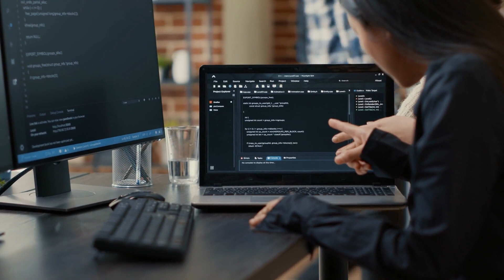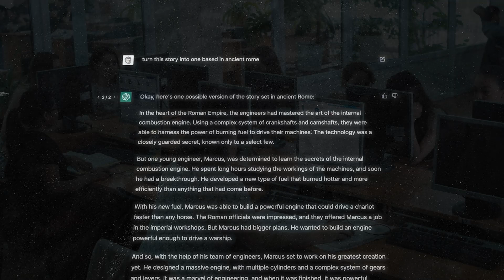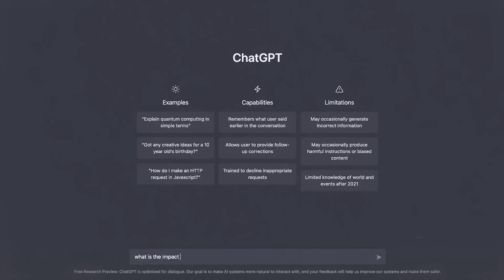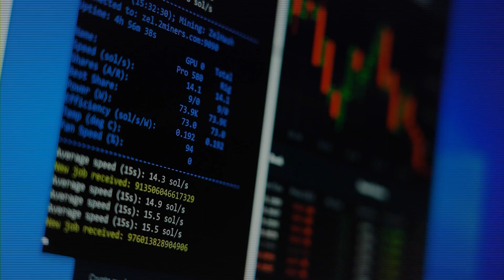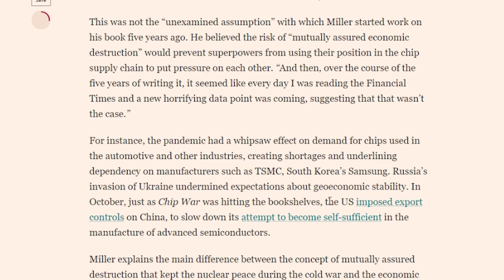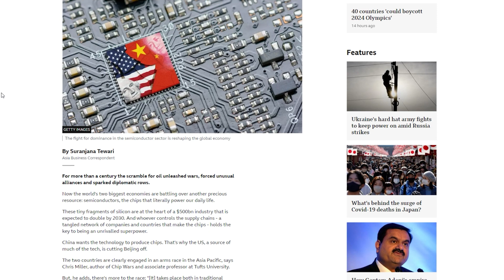The AI Arms Race Heats Up: China's Baidu LAUNCHING ChatGPT Rival!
Watch as Baidu, the leading Chinese tech giant, takes on the world-renowned AI model ChatGPT in this exciting showcase of cutting-edge technology. Discover how China is establishing itself as a major player in the global AI arms race and learn about the advancements Baidu is making in the field